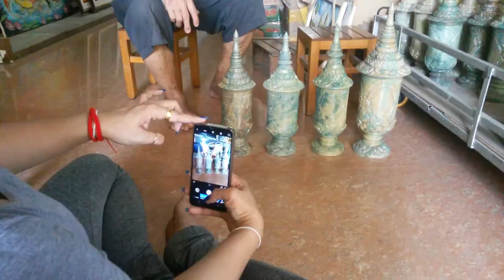ស្ដេចគំនូរ King of Painting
ប្រិយមិត្តច្បាស់ជាចាំកូនខ្មែរដ៏ល្បីមួយរូបគឺលោកចាន់ដារ៉ាកោះធំ ដែលមានថ្វីដៃគូរគំនូរ
ស្ដេចគំនូររបស់កូនខ្មែរ
មិនបានមើលប្រយត្ន័ស្ដាយក្រោយ! ស្ដេចគំនូរកម្របានឃើញណាស់
Drawing kings are rarely seen
Khmer drawing king
ស្ដេចគំនូររបស់កូនខ្មែរ
Chann Savin,
ចាន់សាវិន,
សាវិន,
វិន,
cambodia tour,
News tour,
News,
ស្ដេចគំនូររបស់កូនខ្មែរ,
ស្ដេចគំនូរ,
រូបគំនូររបស់ស្តេច,
ស្ដេចគំនូរកម្របានឃើញណាស់,
ស្ដេច គំនូរ,
កូនខ្មែរស្ដេចគំនូរ,
Khmer drawing king,
King of Painting,
Portrait of a King,
King of Painting,
Khmer King Painting,
ចាន់ដារ៉ាកោះធំ,
ការកំសាន្ត,
កំសាន្ត,
ដារ៉ា,
កម្សាន្ត,
Entertainment News,
Entertainment,
កម្សាន្តរូបគំនូរ ចាន់ដារ៉ា,
Chann Dara,
Chan Dara,
Dara,
ដារ៉ា,